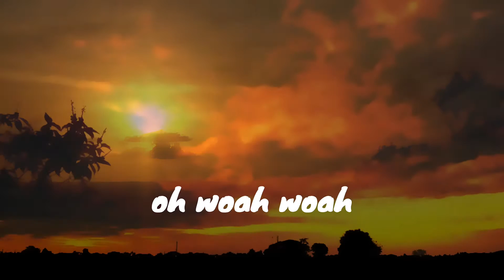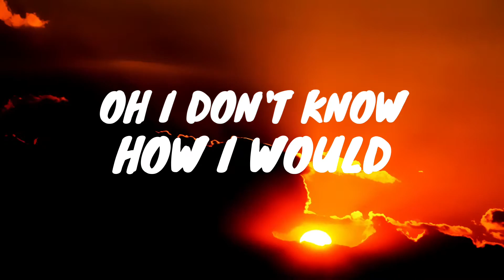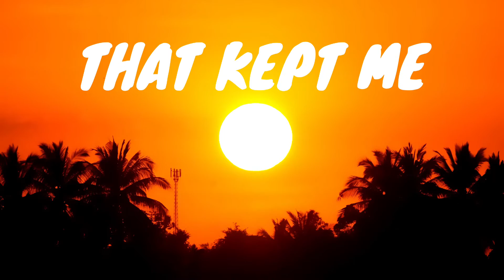AFTRFX & Sid Oth - Next To Me (Official Lyric Video)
Hey guys, I hope you all enjoyed this lyric video!